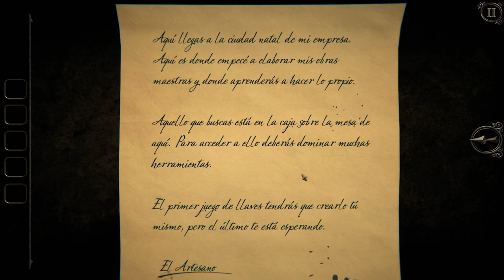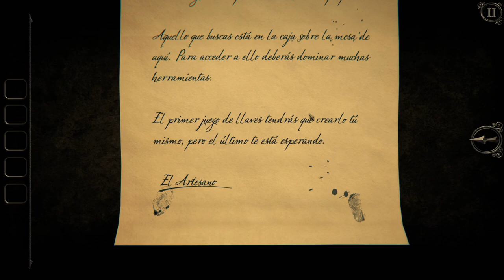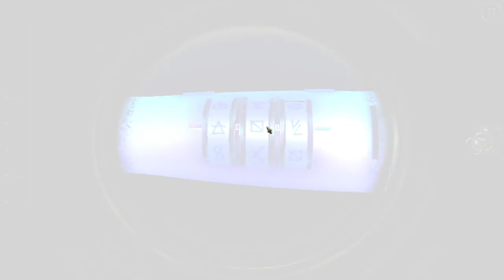The Room 3 - Parte 3 - Gameplay - Español - Walkthrough - Solución - Puzles - Escape Room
Te han confinado en una isla remota dentro de las habitaciones de una siniestra mansión. Deberás echar mano de tus habilidades para resolver rompecabezas y superar una serie de pruebas concebidas por un misterioso personaje conocido como «El Artesano». ¿Tienes lo necesario para escapar?

Parte 3 del gameplay de "The Room Three".